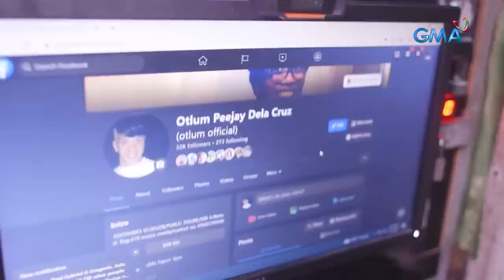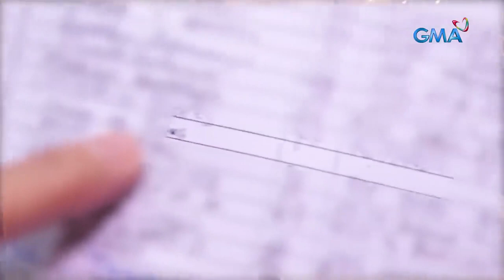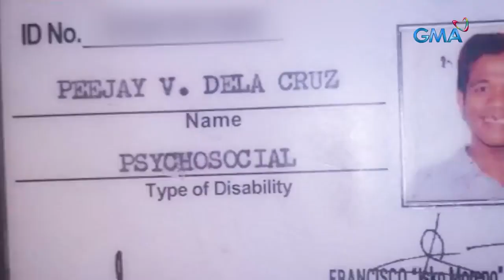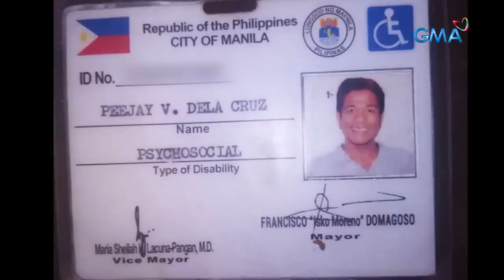Si Miss Otlum, magsasalita na!!